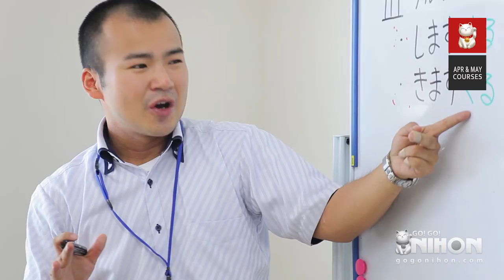Go! Go! Nihon April & May Study Trips - Live & Study in Japan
★ WANNA STUDY IN JAPAN? IT’S EASY!

In April and May, our Go! Go! Nihon students were able to come to Japan in one of the most beautiful times of the year to study the Japanese language and participate in cultural activities such as; trying on yukata, writing calligraphy, attending a tea ceremony, viewing flowers at the Fuji Shibazakura Festival, eating street food, singing karaoke, and much more!